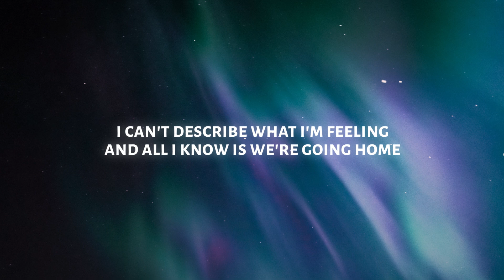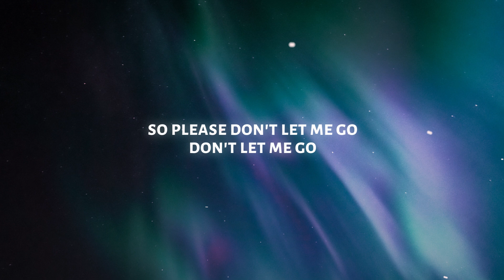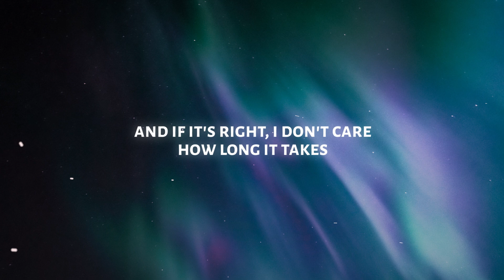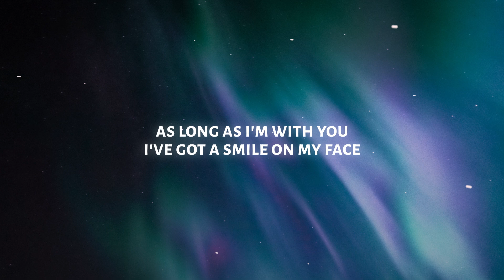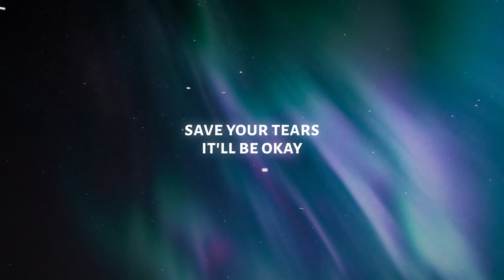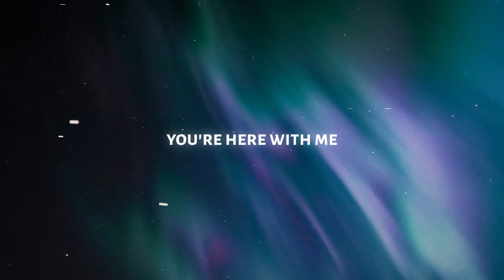d4vd - Here With Me (Lyrics)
♫ d4vd - Here With Me

◼️ Lyrics: d4vd - Here With Me

And if it's right, I don't care
How long it takes
Is you're here with me

Oh-woah-woah-woah-woah

Watch the sun rise
As we're getting old
Oh-oh
I can't describe, oh, oh
I wish
I could live through every memory again